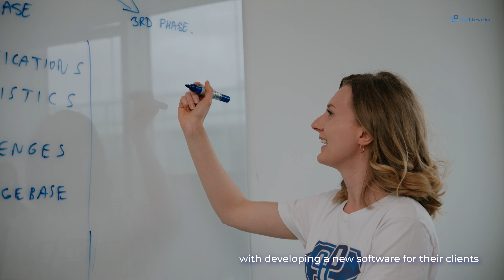Building High-Quality and Scalable Solutions | SolDevelo's Development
Join Jakub, the CTO of SolDevelo, as he unveils the company's commitment to developing software solutions with high-quality code that meets industry standards and best practices.